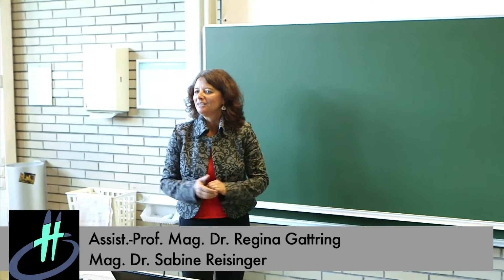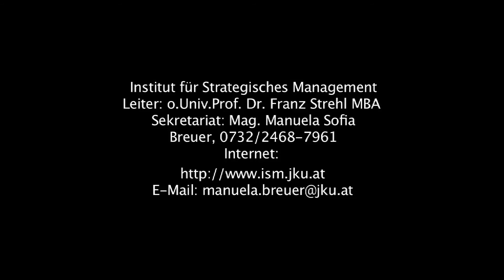SBWL Vorstellung StrategischesManagement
Fragen zum Schwerpunkt und du studierst...